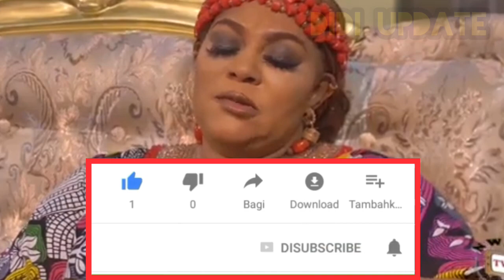KING'S AFFECTION SEASON 9&10- ( New Trending Blockbuster Movie) KenErics 2022 Latest Nigerian Movie.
KING'S AFFECTION SEASON 9&10- ( New Trending Blockbuster Movie) Ken Erics 2022 Latest Nigerian Movie2022 Nollywood Movies